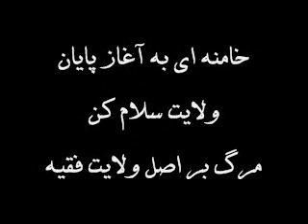روز 25 بهمن لحظه شورش شور انگيز است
حرف نسل امروز
حرف با ضد بشر بستيز است
وقت گوئي گه رستاخيز است
خامنه اي به آغاز پايان ولايت سلام كن
مرگ بر اصل ولايت فقيه
22 بهمن 90